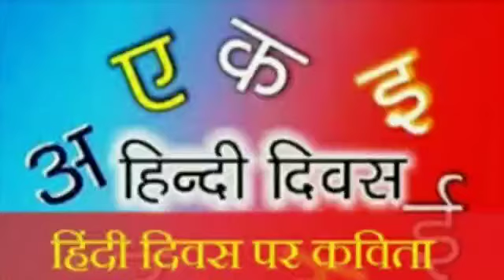Hindi diwas bal kavita /Hindidiwas poem/हिंदी दिवस पर सुंदर बाल कविता /Poem on hindi day/Sweet poem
हिंदी दिवस पर सुंदर कविता...

hindi diwas kavita, hindi din kavita, राष्ट्रभाषा दिन कविता,हिंदी दिवस पर जबरदस्त कविता,मातृभाषा दिवस पर कविता,poem on hindi day in hindi, hindi diwas par kavita, hindi diwas shayri/kavita, hindi diwas suvichar/mishri se bhi meethi bhasha

Good Luck